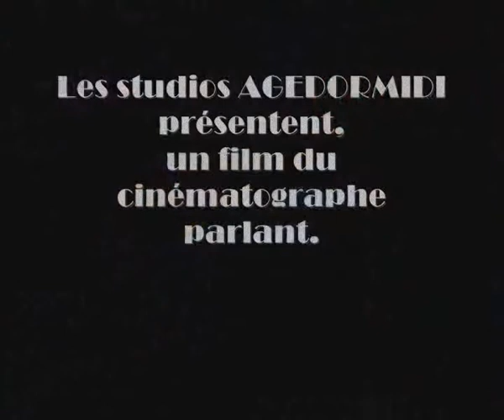Erroby_0001.avi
Les fètes de Bayonne, vous connaissez?
mais connaissez vous le "vrais" Pays-Basque, celui de la montagne, celui des fètes de village, celui des "Bandas y Peña", non?
Et bien venez avec nous, vous le découvrirez.
Amitiés à tous.
Richard